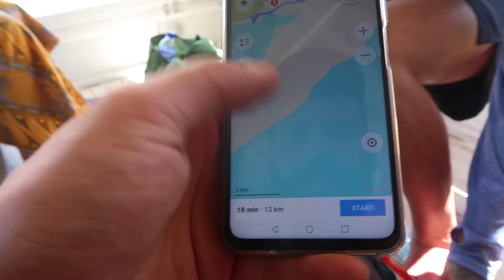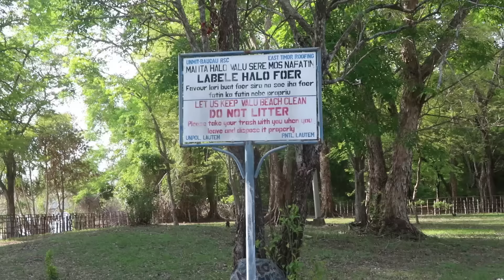TIMOR WSCHODNI - DOTARLIŚMY NA BEZLUDNĄ WYSPĘ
TIMOR WSCHODNI - jaco island - święta wyspa timorczyków.

piotrpoloprzywarski
arthventures
baza_travel